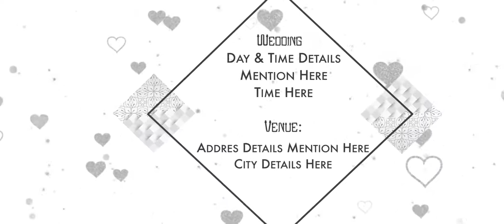Beautiful Indian Muslim Wedding Digital Invitation Video Classy Royal Islamic Nikah ceremony